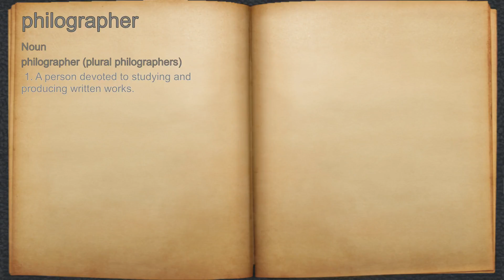What does philographer mean?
A spoken definition of philographer.

Intro Sound:
Typewriter - Tamskp